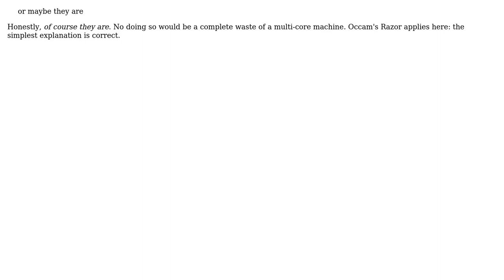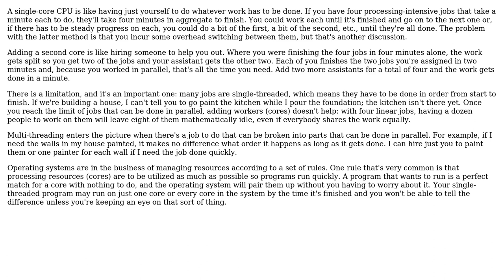Software Engineering: Is it possible and faster to run an application on an unused CPU core?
With thanks & praise to God, and with thanks to the many people who have made this project possible! | Content (except music & images) licensed under CC BY-SA | Music | Images & others | With thanks to user Philip Kendall user NPSF3000 user Blrfl user 1.21 gigawatts and the Stack Exchange Network Trademarks are property of their respective owners. You are responsible for your own actions.